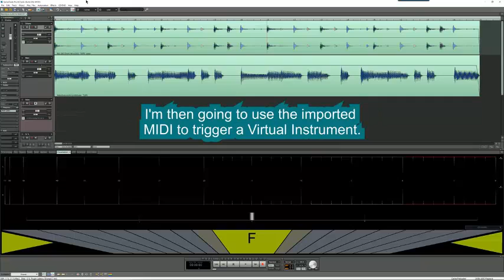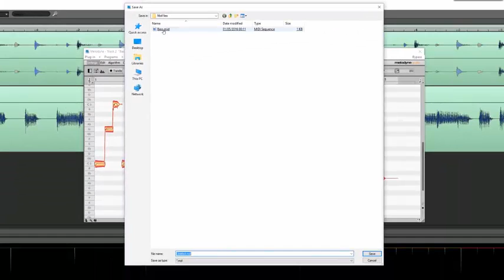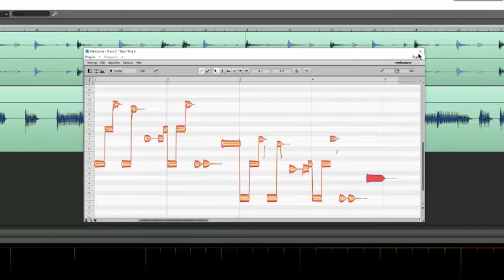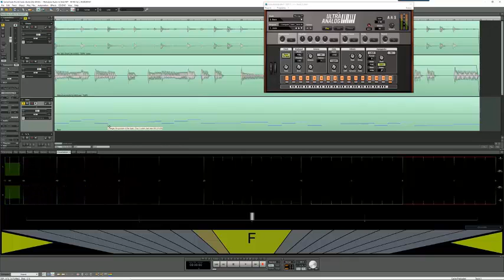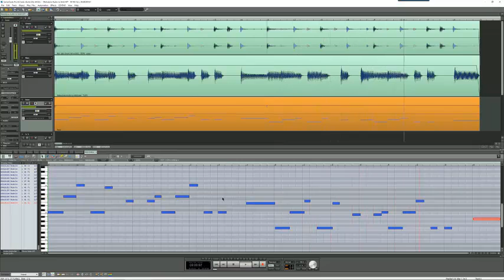Аудио в миди в Samplitude при помощи Melodyne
Этот видео покажет вам как конвертировать аудио в MIDI, используя Melodyne 4 (я использую Melodyne Studio 4 VST). В этом примере я буду использовать  алгоритм обнаружения звука мелодичный, чтобы определить ноты бас-гитары, а затем мы сохраним результат в виде миди файла и импортируем его в Samplitude, чтобы использовать его в виртуальных инструментах.